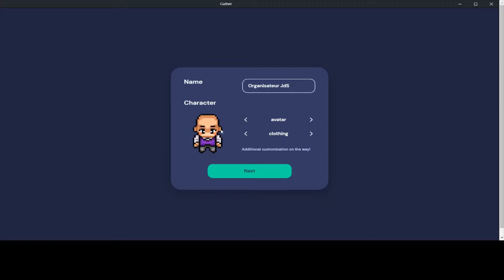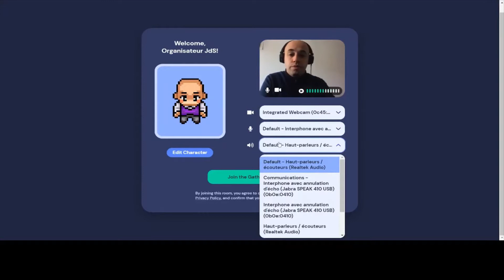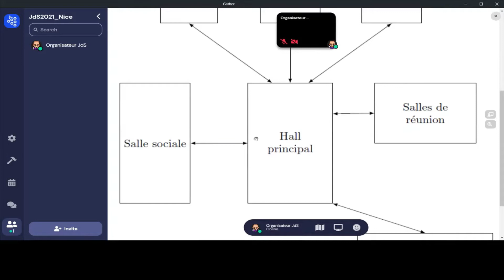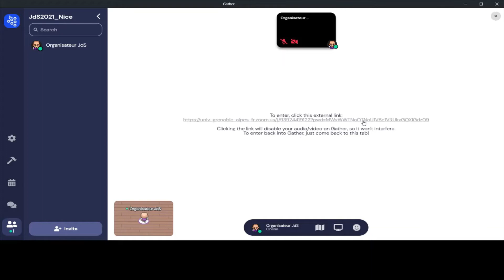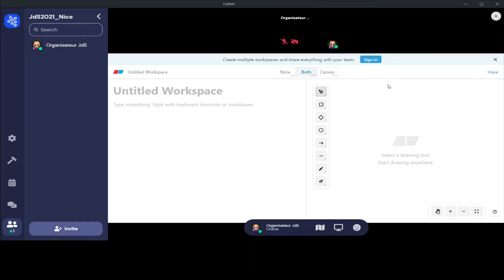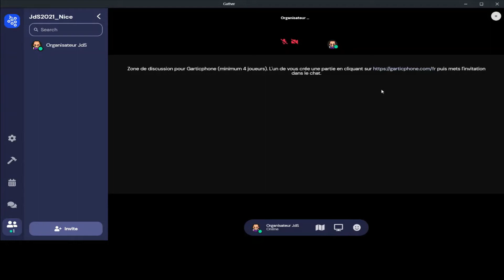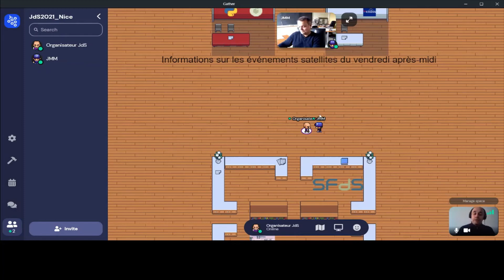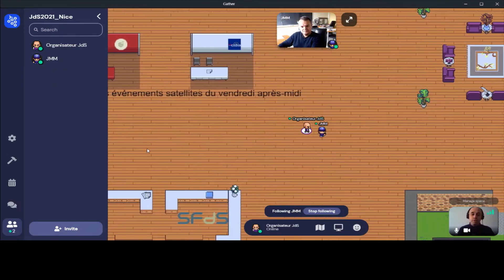Tutoriel Gather Town JdS 2021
Nous vous proposons un tutoriel pour vous aider à profiter pleinement des 52èmes journées de statistique de la SFdS. Les inscriptions sont toujours ouvertes sur le site de la conférence :

Pour aller plus vite, voici les étapes de la vidéo :
00:00 Introduction
00:15 Création de son avatar
00:45 Vérification du matériel (webcam, micro et haut parleur)
01:26 Arrivée sur le Gather Town
01:49 Onglets de gauche : participants et chat
02:25 Allumer et éteindre la caméra et le micro
02:49 Le droit à la déconnexion
03:21 Le déplacement
03:40 Interaction avec les objets en appuyant sur x
03:54 Plan du Gather Town
04:20 Programme des JdS
04:45 Zone de confidentialité
05:08 Visite de la conférence plénière 1
05:30 Passage sur le zoom
06:22 Visite des salles des réunions
06:50 Utilisation des tableaux interactifs
07:28 Visite des salles parallèles
08:19 Visite de la salle sociale
09:28 Salle du quiz
10:05 Introduction des interactions
10:30 Localiser et suivre un participant
10:46 Distance pour les discussions
11:32 Zone de confidentialité - Application
12:14 Qui nous entend ?
12:30 Partage des écrans
12:40 Suivi des participants - Application
13:10 Bouton fantôme (ghost) en maintenant le bouton g
13:50 Conclusion
14:16 Générique de fin